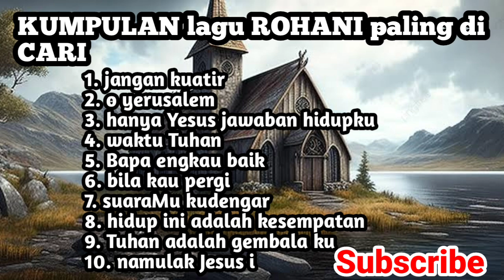NAMULAK JESUS I COVER BOMBOM || lagu rohani 2024